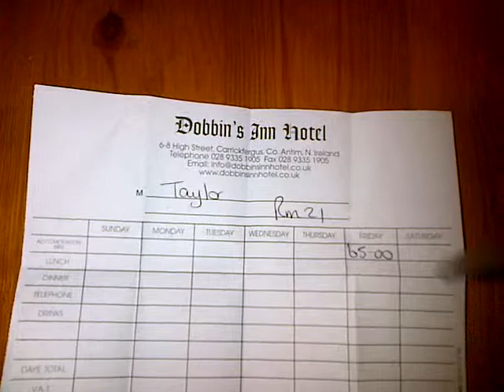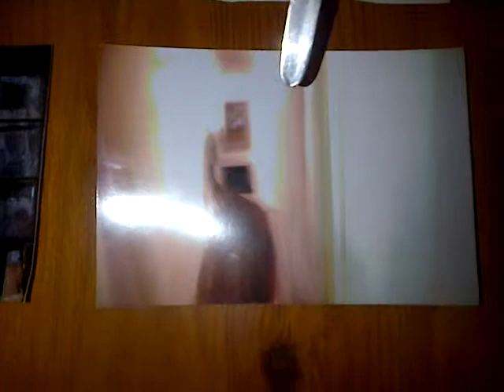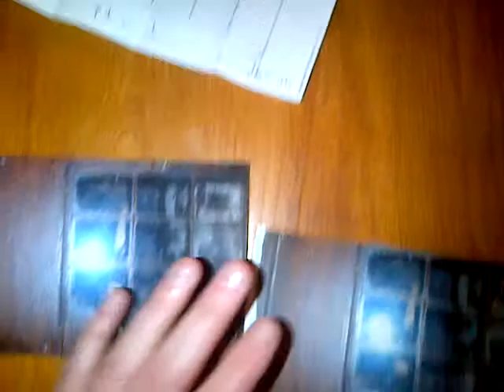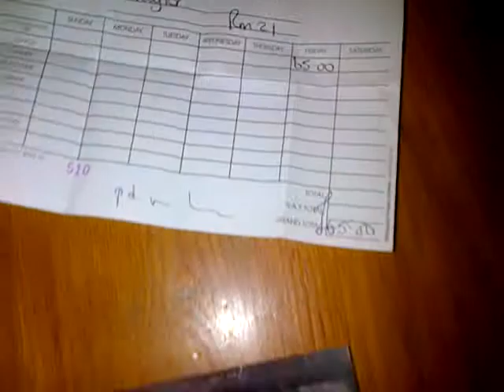Real ghost pictures n.Ireland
Real pictures